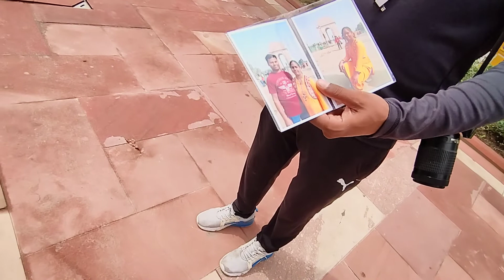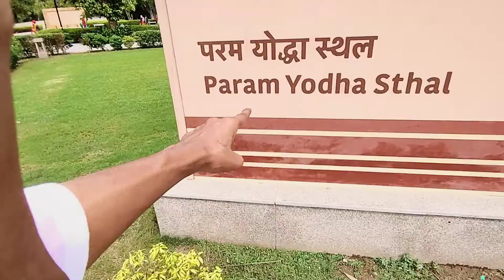Indian Gate 2022 | Delhi New Look Neeraj k vlogs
indiagate indiagatevlog bastplace mostuniqueplace beautifulplace neerajkvlogs
travelingvlogs
delhivlogging
indiavlogstravling
indiagatevlogs
newlookindiagate
openinglookdelhiindiagate
indiagate
indiagate vlog sauravjoshivlogs
babblubannkavlogs adityavlogs